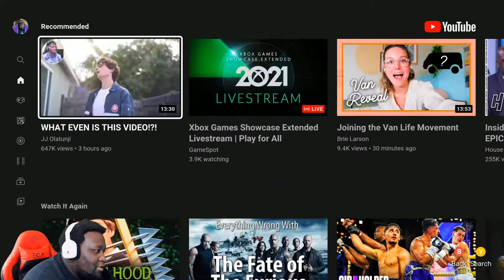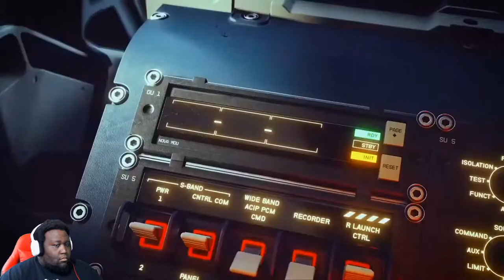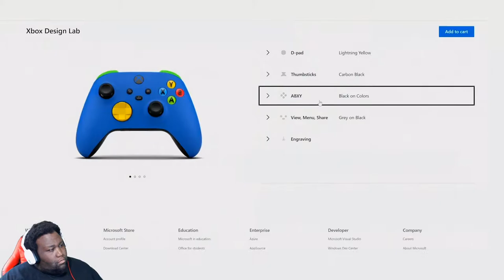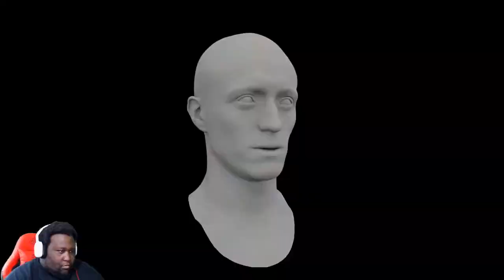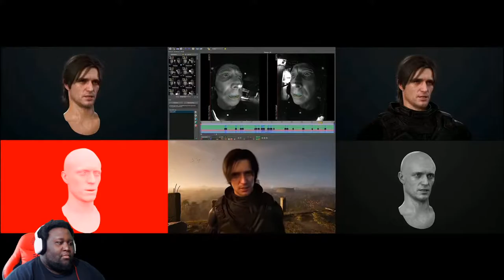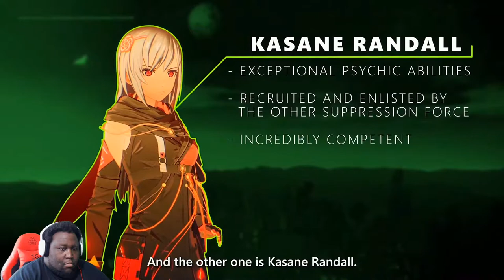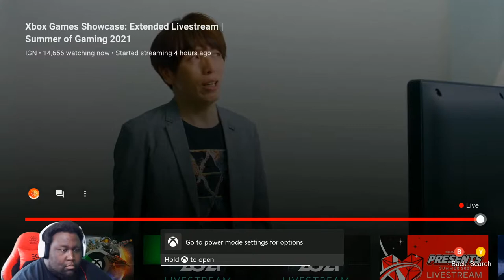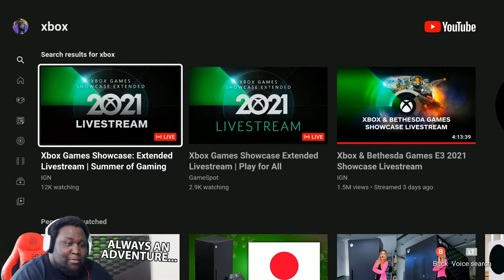Xbox Games Showcase Extended!! Let's go!!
Xbox is back with a new showcase!